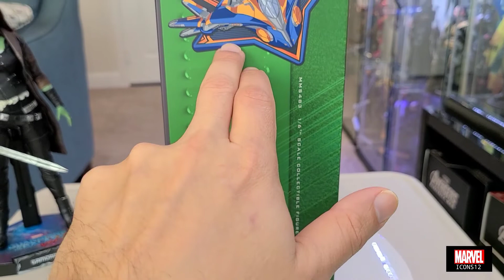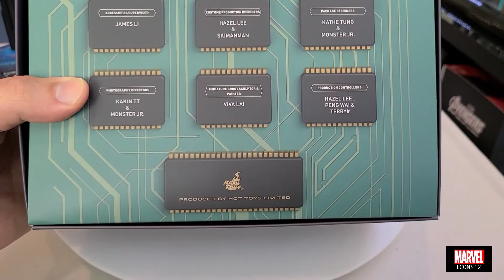Hot Toys GOTG 2 Gamora Review ESPAÑOL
pequeña review de mi nueva figura Hot Toys Gamora